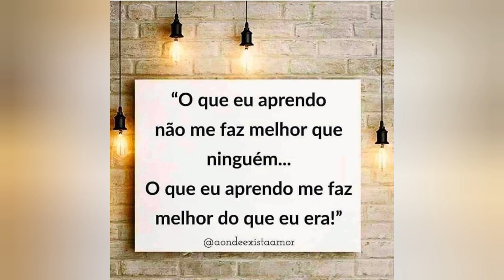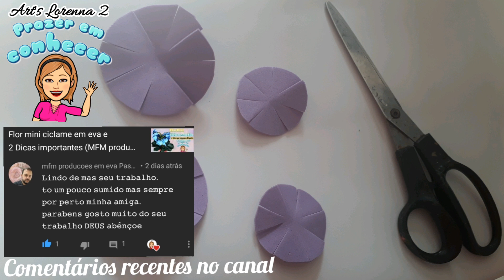Como fazer uma Flor em eva sem frisador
A pedido da Amiga Claudia do grupo de whatasap Val arteira... fiz esse simples passo a passo de uma florzinha q inventei só pra colocar na minha primeira botinha que fiz...essa não tem.video pq foi a primeira vou aperfeiçoar...mas logo faço pra vcs também... espero que gostem

Sem frisador...simples e fácil...vc pode usar ate para complementar seus arranjos

💖Meu Instagram
 Estou no Instagram como @oficialartslorenna2.
                  *Minhas parcerias

🔶️MFM Produções em Eva (frisadores, pistilos,arames tudo para incrementar mais ainda seus arranjos)

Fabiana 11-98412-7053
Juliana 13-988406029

*Compras pelo site vale prêmios*
✅Conheça o clube *CLIENTEVIP-PRÊMIOS* em nosso site, onde vc junta pontos e troca por brindes
✅compre ganha pontos
✅indique uma amiga e ganhe pontos
✅ Vários desafios e muitos prêmios para vc conquistar😉

 *Porque para Deus não há impossível*

Dayane